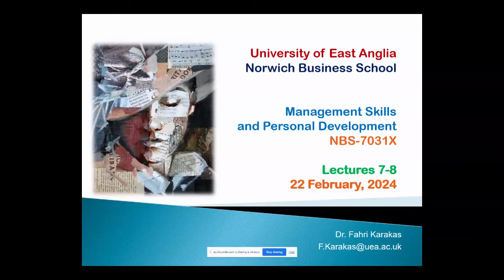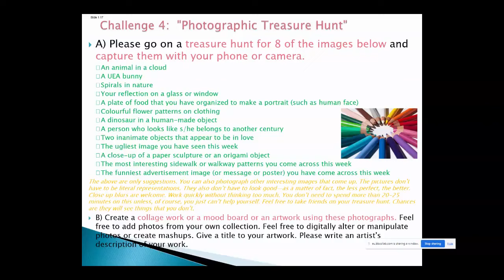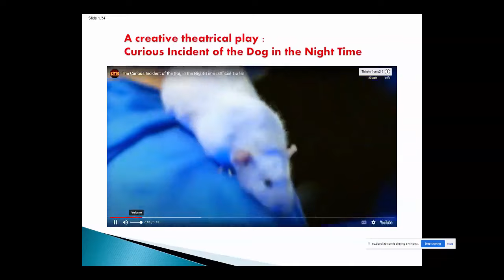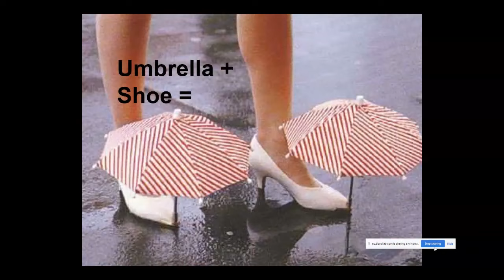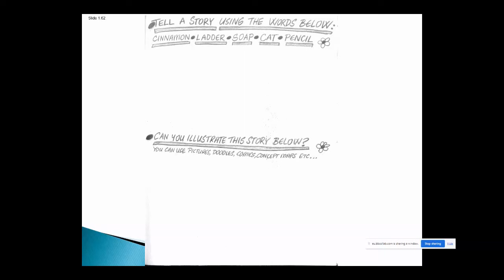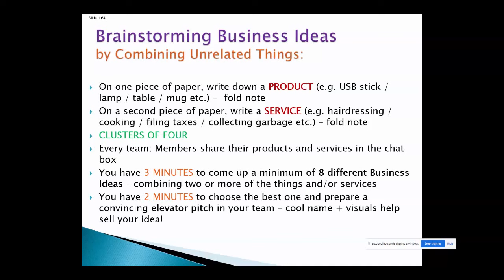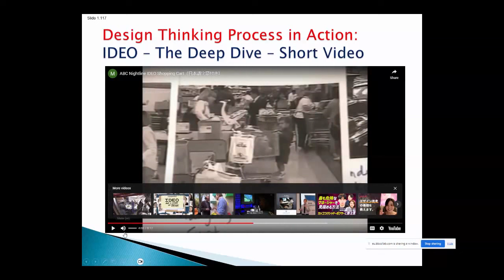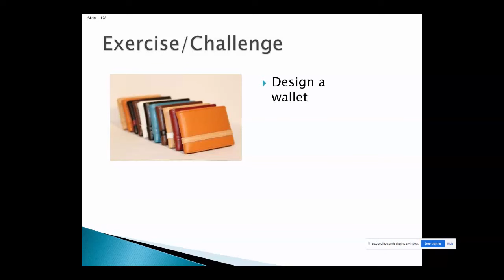Creativity and Design Thinking Workshop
Design thinking can be defined as an iterative process that you can use to understand your users, redefine problems, brainstorm ideas, create innovative solutions, and prototype and test these solutions.

Design Thinking has recently become very popular in companies as a method to advance innovation.

Design thinking is used to apply human-centered techniques to solve problems in a creative and innovative way.

Design Thinking is a nonlinear and iterative process to understand users, challenge assumptions, and redefine problems. Some of the world’s leading companies, including Apple and IDEO, are using design thinking in their approaches.

A great video to learn about design thinking is the one below. At IDEO, they use design thinking to transform and re-design the shopping cart in just five days:

Design Thinking at IDEO: Transforming The Shopping Cart
As you see in the video, the design thinking process encompasses processes including user need analysis, problem finding, problem reframing, ideation, visualization, solution generation, prototyping, testing and evaluation. If you are interested in learning more, here is a longer version of this video:

It is all based on developing an understanding of the people for whom we are designing products or services. Design Thinking is useful in tackling problems that are ill-defined or unknown, as it helps us to re-frame problems and experiment in new ways to try out fresh ideas. It is based on the following stages:

-Empathize with your clients or users by immersing yourself in the field (observe and listen),
- Define your client/user needs and problems, reframe them, and make sense of the issues,
- -Develop new insights by divergent thinking, ideating, visualizing, brainstorming, challenging assumptions, and creating ideas for innovative solutions,
- Use convergent thinking to reduce ideas and experiment with them, iterate, prototype, and create solutions,
- Refine and test solutions based on feedback and suggestions of users/stakeholders, and assess viability, feasibility, and desirability.

How To Apply Design Thinking Step by Step: You Will Design a Hat or a Pair of Shoes